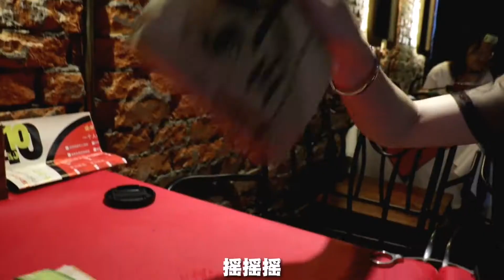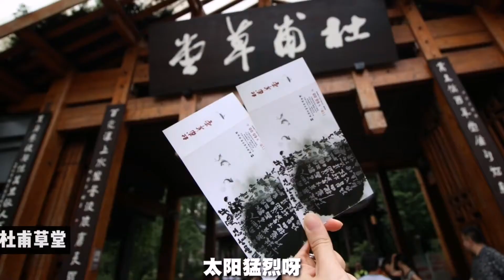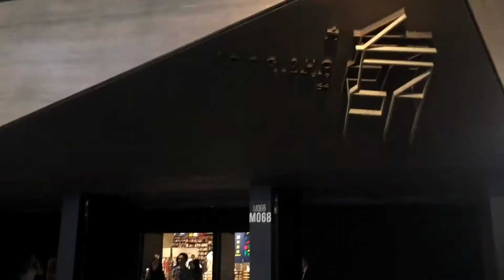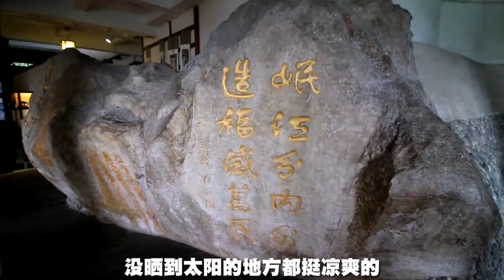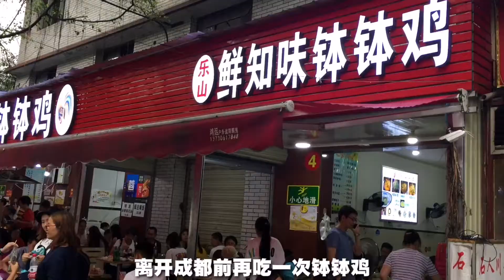【次将】和吃货好友来一趟成都游 | 五天四夜 | 旅游vlog.4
这是一年前的旅游视频了，剪了快两个星期，要爆肝吐血了...视频素材来自两台相机、一部手机，调色调得生无可恋、身心疲惫、声泪俱下...我们两个人晚上8点的飞机，结果下雨延误到凌晨左右才飞...到民宿都快4点了嘤嘤嘤...

[BGM]
*Drops - FKJ/Tom Bailey
*There For You - Martin Garrix/Troye Sivan
*Look At Me Now - Charlie Puth
*Everyday - Sausalito Foxtrot